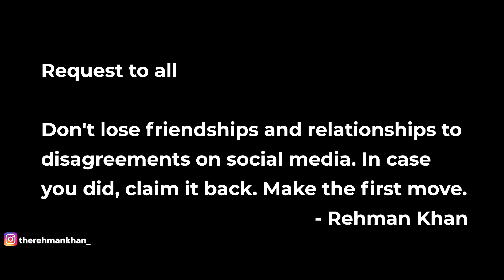Aye Facebook Tu Toh Mera Yaar Khaa Gayi | Rehman Khan | Hindi Poetry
Aye Facebook Tu Toh Mera Yaar Khaa Gayi is a story of two best friends who part ways due to a misunderstanding over a religious Facebook post.

Credits:

Written & Performed by: Rehman Khan
Recorded & Edited by: @TheEntFactory
Location : The Entertainment Factory, Phoenix Marketcity, Kurla.